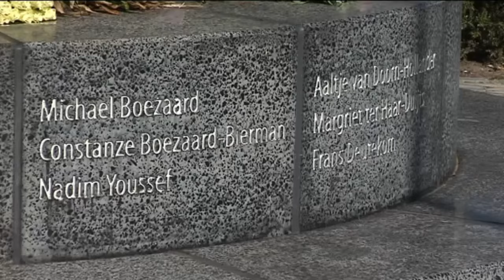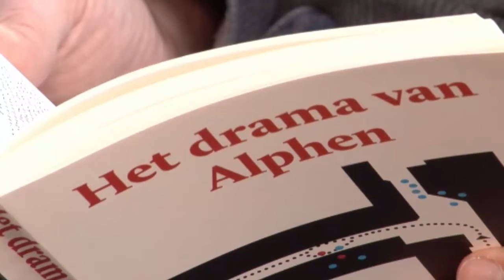Documentaire 'Het drama van Alphen, 5 jaar later' wordt maandag uitgezonden op NPO2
Volgende week is het precies vijf jaar geleden dat Alphen aan den Rijn werd opgeschrikt door het schietdrama in winkelcentrum Ridderhof. Om die reden is het boek ‘Het drama van Alphen’ van schrijver Ivo van Woerden verfilmd. De documentaire wordt aanstaande maandag uitgezonden op NPO2.